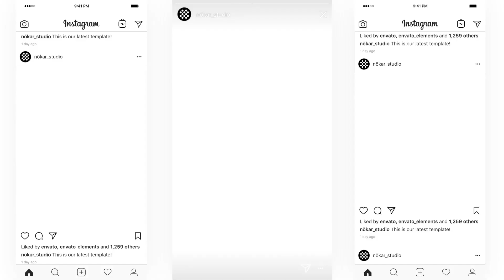Grid Pack Bundle 9 in 1 After Effects 2023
DESCRIPTION
Grid Pack is a set of 9 dynamic and modular After Effects projects for creating stunning grid-based slideshows and videos. Use this pack for commercials, product demonstrations, invitations, events, festivals and more.

Showcasing your work has never been easier with this powerful set of versatile templates. Take your creative projects to the next level with Grid Pack Bundle 9 in 1!

A neat and tidy project file with video tutorials within each project. The modular structure and global colour controls make it easy to build your vision! All fonts used are free and download links are provided.